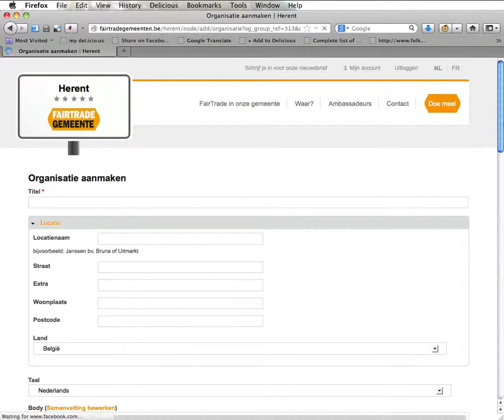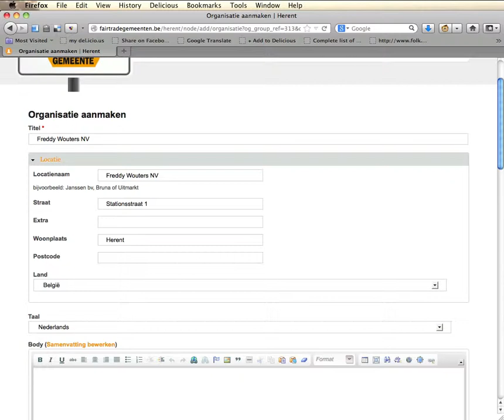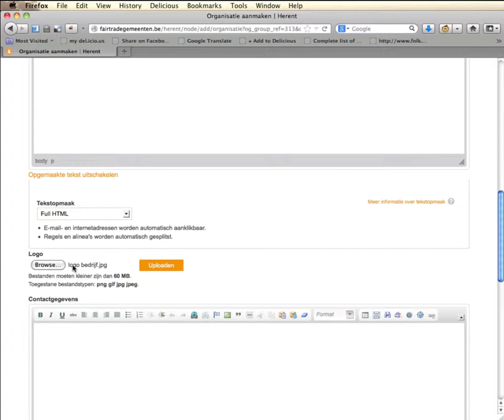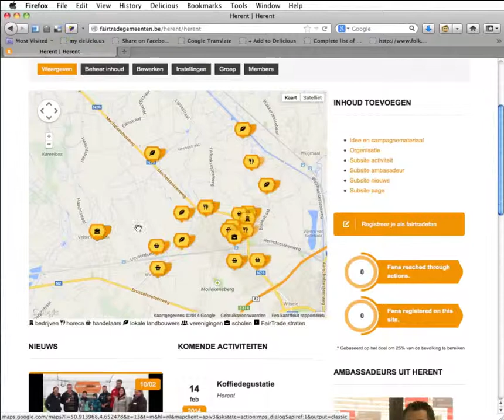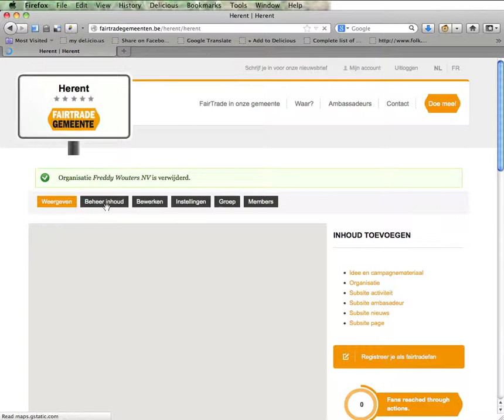04a. Een organisatie invoeren, aanpassen en verwijderen